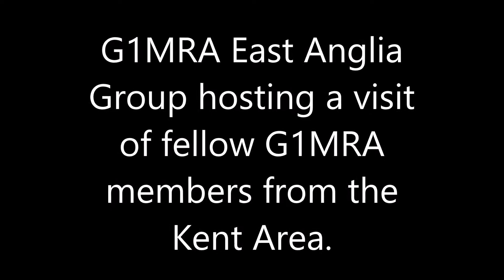Kent Group Visit 08 06 2019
A visit to East Anglia Group of G1MRA by members from the Kent area.